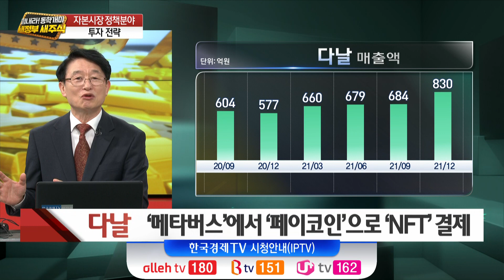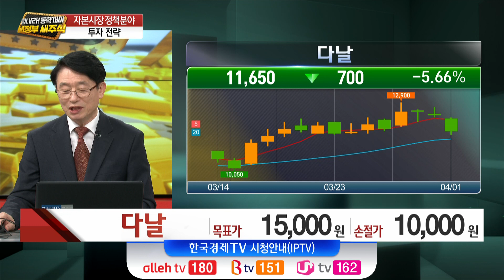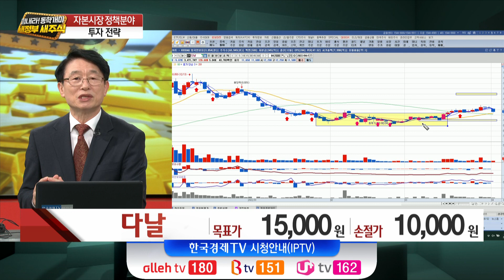다날 / ‘메타버스’에서 ‘페이코인’으로 ‘NFT’ 결제 / 박영호 주식창 고수 / 주식경제 / 한국경제TV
[다날]
- ‘메타버스’에서 ‘페이코인’으로 ‘NFT’ 결제
- ‘페이코인’ 사용처 확대 수혜
- 덱스터스튜디오와 ‘메타버스∙NFT’ 제작
- 가상자산 재테크 메타버스 플랫폼 ‘제프’ 출시 예정

출연 : 박영호 주식창 고수
진행 : 김호정 앵커
방송일 : 2022년 4월 1일

출연자들의 종목포트폴리오 현황은 한국경제TV [주식경제]에서 확인하실 수 있습니다.